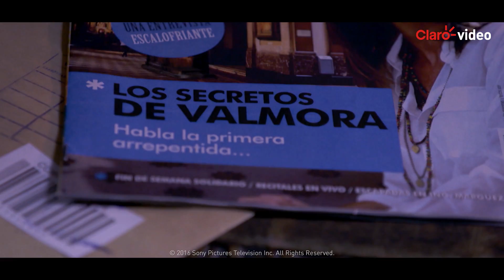Series | Entre Caníbales (Temporada 1)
Ariana y Daniela son entregadas por un hombre a un grupo de jóvenes que abusan de ellas. Daniela muere y Ariana logra escapar. Se refugia en la capilla y es asistida por el cura quien queda al cuidado de su hijo, un niño fruto de la violación.